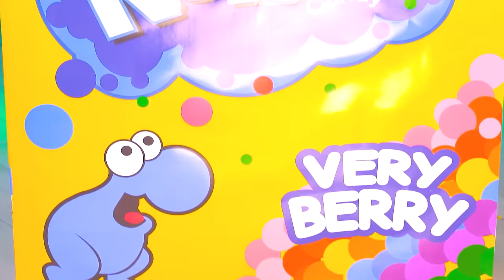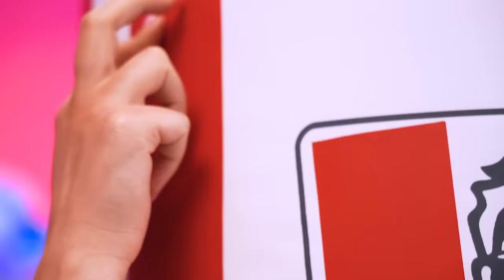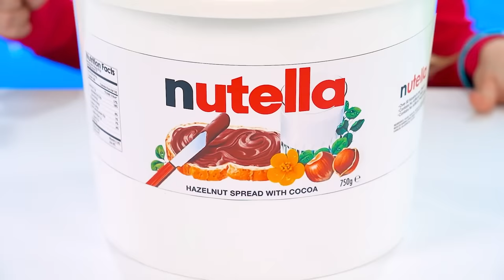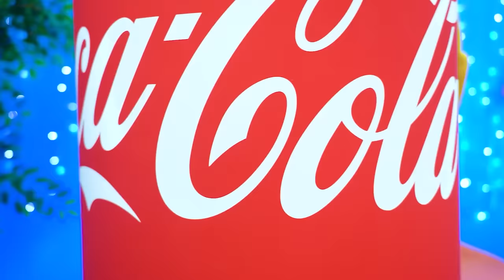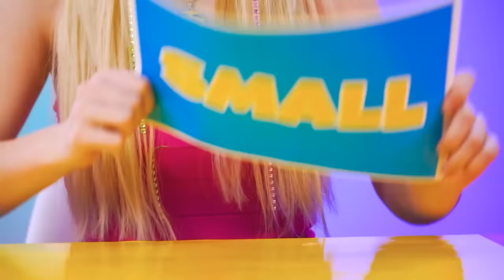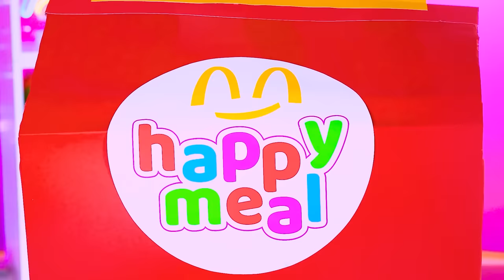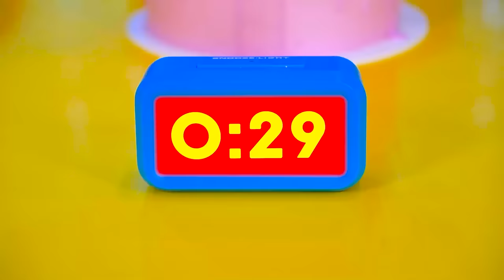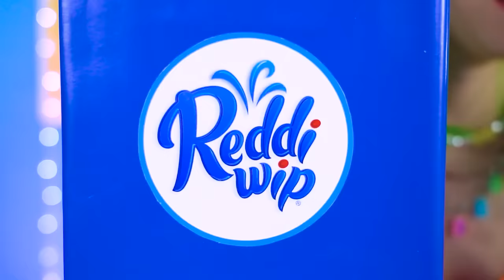Big vs Medium vs Small Food Challenge | Funny Situations with Food by Turbo Team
Friends, are you ready for a new challenge? Then it's time to start, Big vs Medium vs Small Food Challenge is already waiting for you! Have you ever seen a giant candy or a delicious human-sized oreos? Or maybe you tried eating a huge ice cream in 30 seconds? We will show you everything and try to pass the taste test!